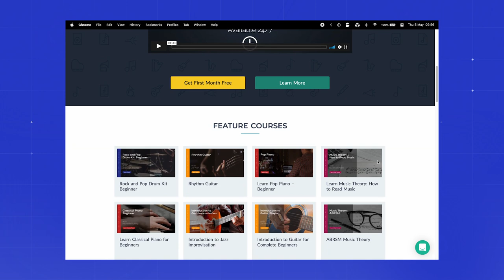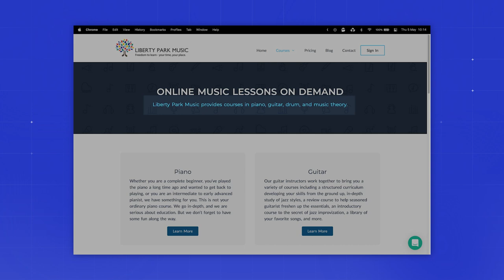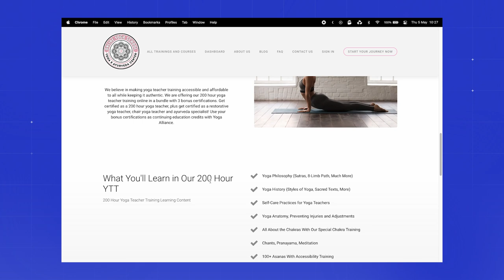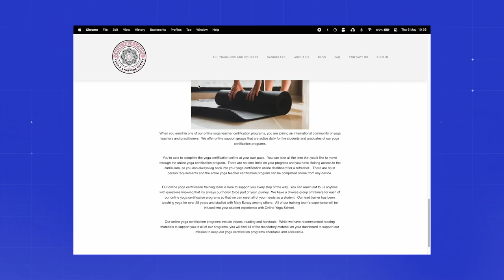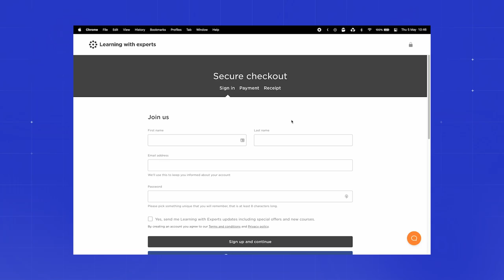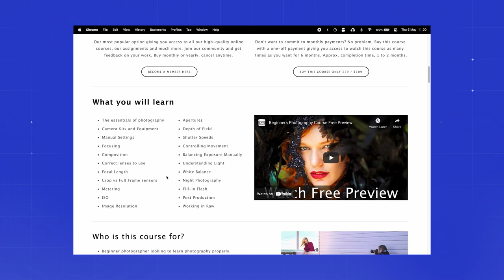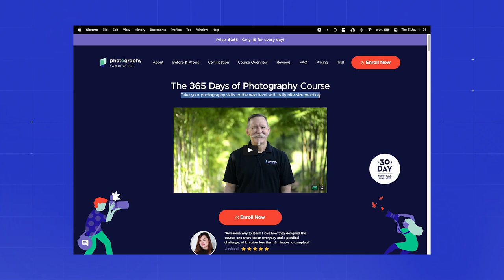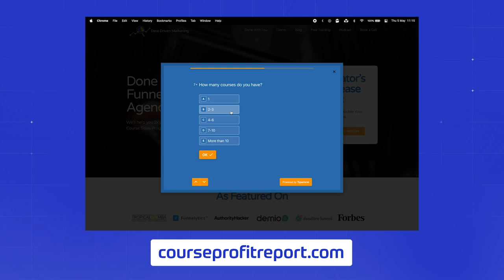5 Funnel Fails Analysed (+What YOU Can Learn) (Ep. 284)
In this show Mark is joined by funnel and sales optimization expert Jon Ainsworth.

Tune in to watch the pick apart 5 sites and identify the lowest hanging fruits and provide practical tips both these sites and YOU can learn to boost you revenue!

► If you want to learn how to start & grow profitable authority sites, The authority Site System

Time Stamps
00:00 Intro
2:00 Liberty Park Music
17:30 Online Yoga School
33:22 Learning With Experts
43:46 The School of Photography
55:02 Photography Course